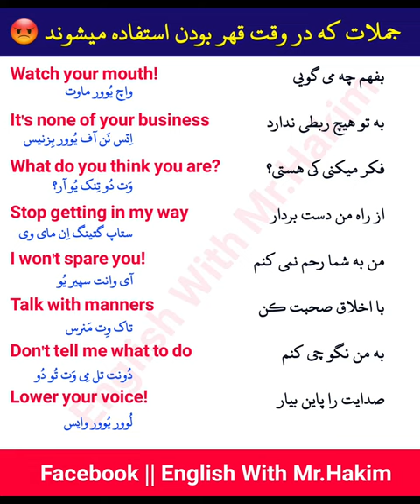جملات که در وقت قهر بودن استفاده میشوند در زبان انگلیسی 🥰